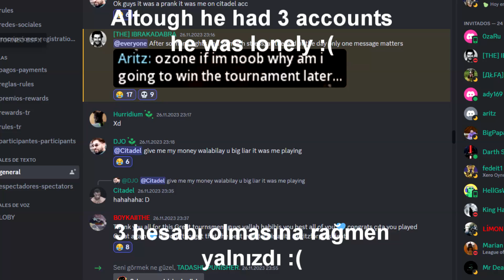Waruniverse - Seri Gir Bu Hesaba Aq [ Low IQ Senior ]